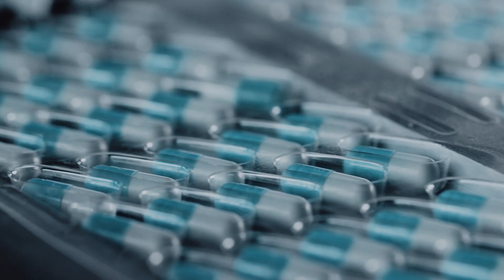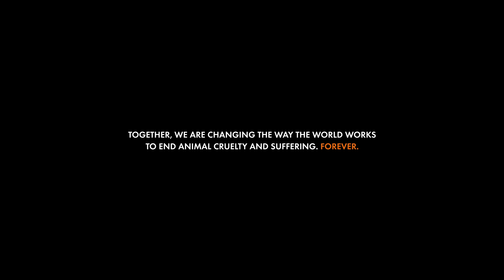How You Helped Animals in 2022